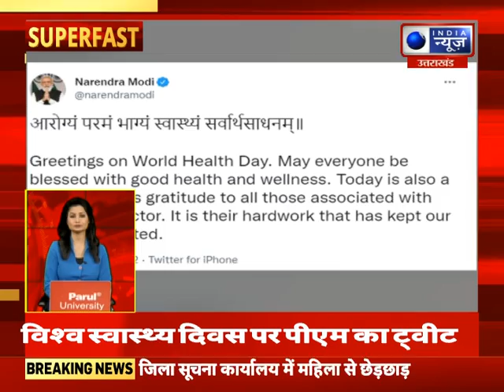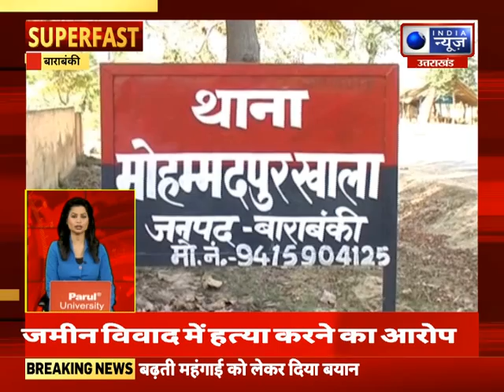Superfast | UP-UK में आज की बड़ी खबरें | 07 April 2022 | India News UPUK